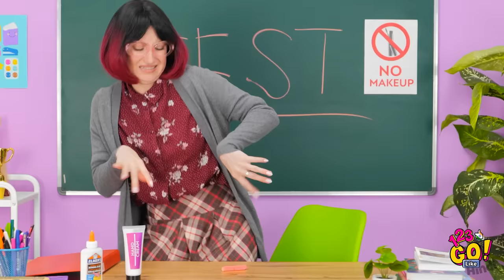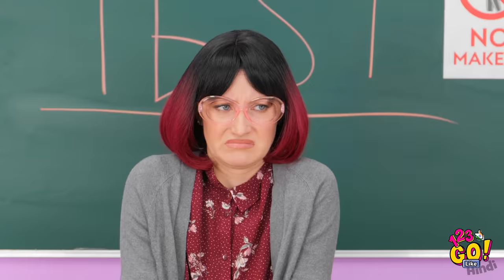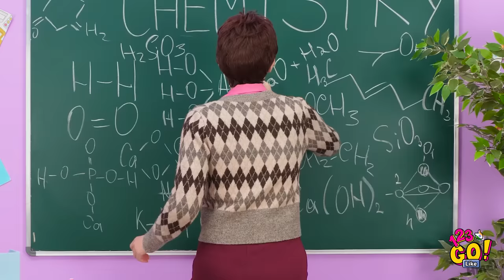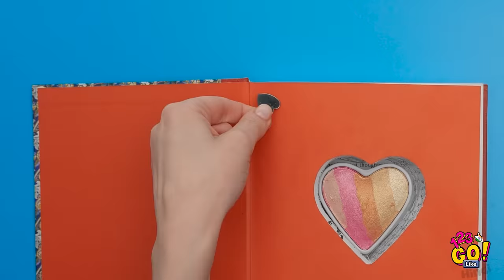मेकअप छिपा कर ले जाने के बढ़िया तरीके || 123 GO Like! पर क्लास,जेल या कही भी DIY स्नीक मेकअप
अपने मेकअप के बिना नही रह सकते? पर ये ले लिया जाए तो क्या होगा?

अपने मेकअप को छिपा कर ले जाने के लिए तैयार हो जाए?

इन हैक्स के इस्तेमाल से कुछ गड़बड़ नही होगी! इस वीडियो को अपने दोस्तोज के साथ शेयर करना ना भूलें!!